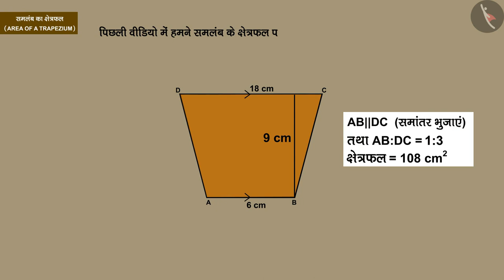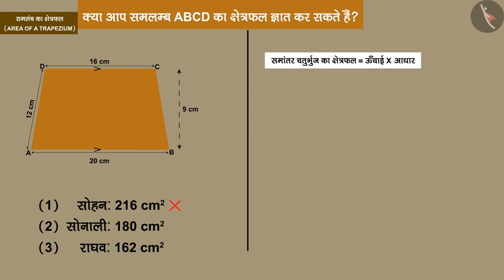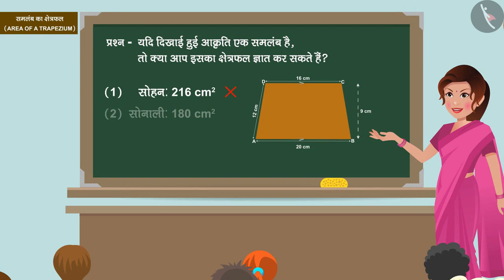समलम्ब का क्षेत्रफल | Part 3/3 | Area of a Trapezium | Hindi | Class 8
समलम्ब का क्षेत्रफल  | Part 3/3 | Area of a Trapezium | Hindi | Class 8 | 2D आकृतियों का परिमाप व क्षेत्रफल | कक्षा 8 | NCERT | क्षेत्रमिति

Area of a Trapezium | Perimeter and Area of 2D Shapes | Grade 8 | NCERT | Mensuration

Welcome to part 3 of Area of a Trapezium. In this video, we will discuss various misconceptions and/or common errors related to Area of a Trapezium.